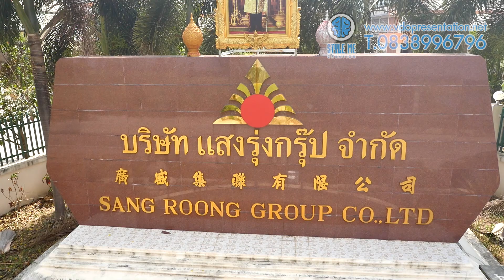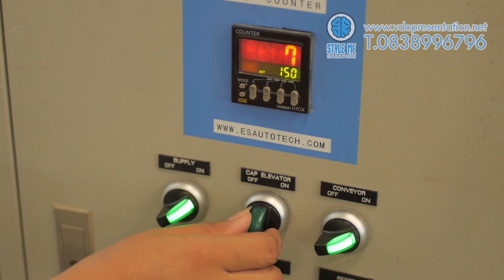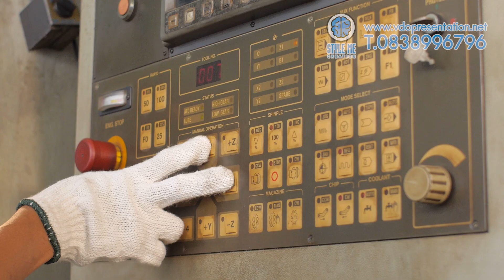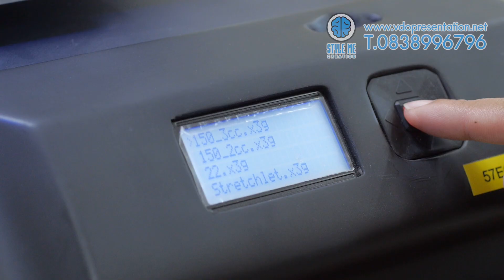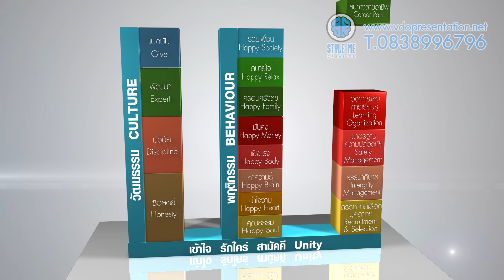บ.แสงรุ่งกรุ๊ป จำกัด Sang Rung Group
ผลิตพลาสติก,